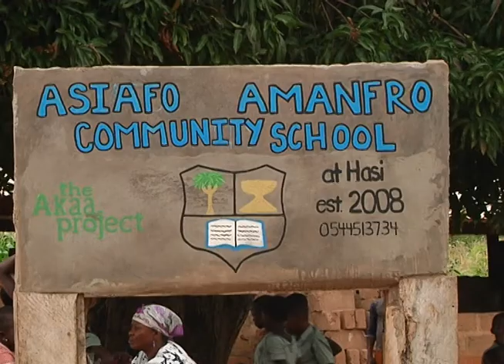VIASAT1 Game Changer Finalist - SAMUEL GC2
MEET ONE OF THE FINALISTS OF THE VIASAT1 GAME CHANGERS COMPETITION, SAMUEL GYABAH. VOTE FOR HIM BY SENDING AN SMS "GC2" TO 5210 FOR TIGO AND EXPRESSO OR TO 1021 FOR AIRTEL. Samuel is providing clean micro-flush toilets for schools around the country with a focus on sanitation and health education in order to curb absenteeism especially among female students.